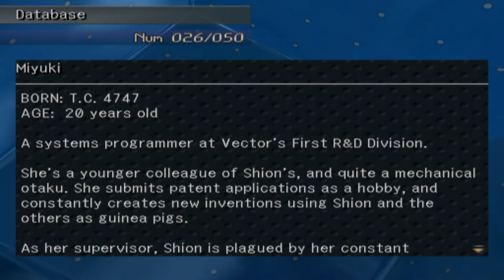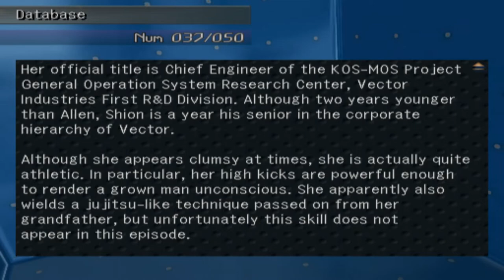This Is All Pollyanna's Fault! - Xenosaga Episode 1: Der Wille zur Macht - Part 2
Going to give her report, Shion has a strange encounter with the Zohar in the hangar. Later, KOS-MOS starts up on her own just as the Gnosis begin to attack!